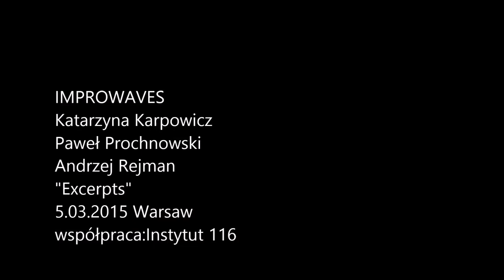IMPROWAVES - Katarzyna Karpowicz, Paweł Prochnowski, Andrzej Rejman - EXCERPTS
Live improvised session - Improwaves - Katarzyna Karpowicz (koto), Paweł Prochnowski (guitar), Andrzej Rejman (piano), in Warsaw, Poland, March 5, 2015;   camera:Piotr Cieślik, location: Quality Studio, cooperation: INSTYTUT 116, produced by Andrzej Rejman, 2015